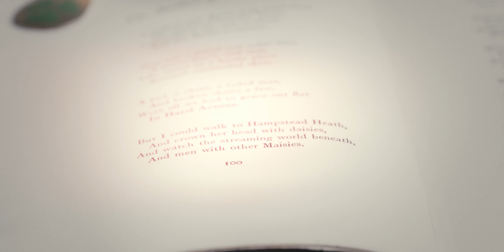Anders Knudsen - Lullaby For The Dead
Devised, shot and directed by Bo Sveidahl and Esben Beldring

Editing and grading by Bo Sveidahl

Music and lyrics by Anders Knudsen

lay down for good
you can throw your pills away
soon you’re gone and life won’t hurt you anymore

sweet words of love
they won’t heal your pain today
soon you’re gone and life won’t kill you anymore

a child lost in time
in a fools paradise
when you’re gone this life won’t cheat you anymore

shut down the sun
the hollow moon lingers on
cause she’s gone and I won’t see her anymore